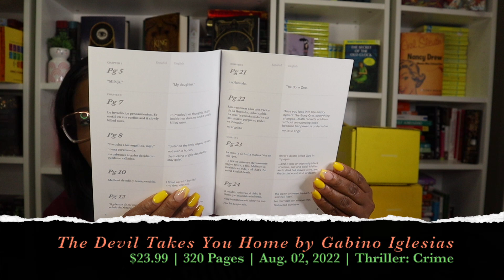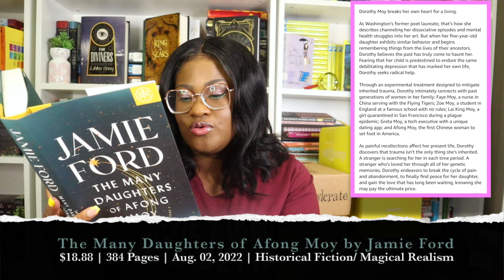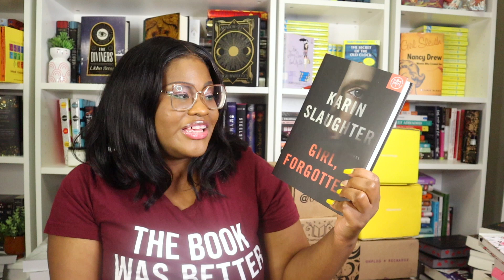Book of the Month Box Unboxing | August 2022